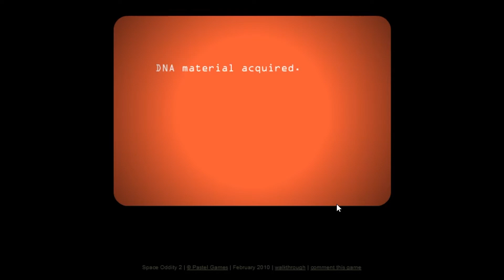Space Oddity Part 1 and 2 Speedrun Short Series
Space Oddity Short Series is another flash point and click game made by Pastel Games. A space station operating top secret archeological digouts has not given a sign of life.

Episode Chapters:
(0:00) - Space Oddity 1
(2:26) - Space Oddity 2